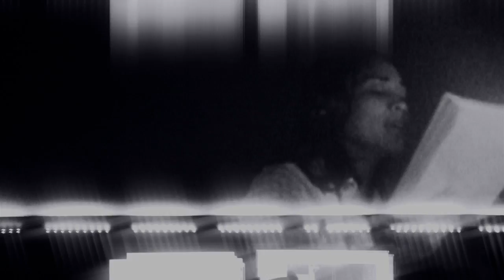3 Sons Productions - Dessert ft. Travis Davon & Paula Campbell (Behind the Scenes) (Bossman)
Behind the scenes footage at 3 Sons Productions. The track was produced by 3 Sons Productions, off of Bossman's "The Re-Up" album. Shot-out to Paula Campbell for laying those sexy vocals, and also to J.Esquire for writing the lyrics.

Track also features Niko (our father) on the bouzouki (greek guitar) and Benny Blanco on the sax.